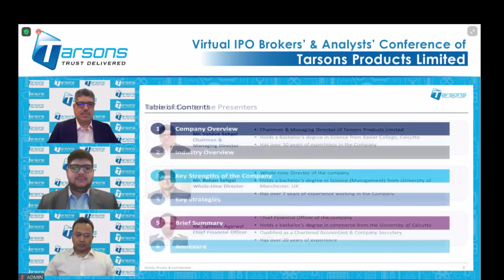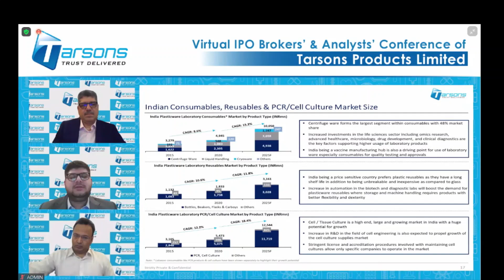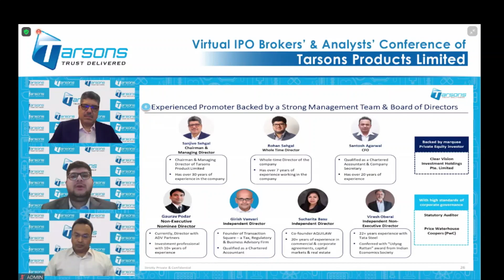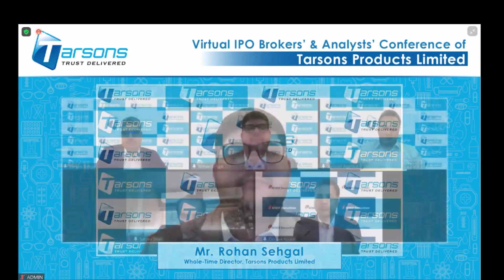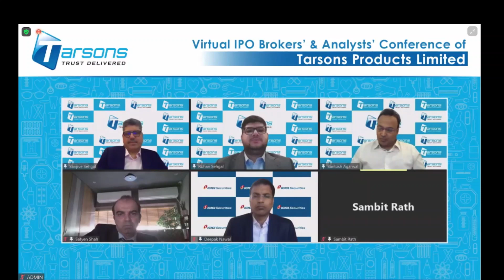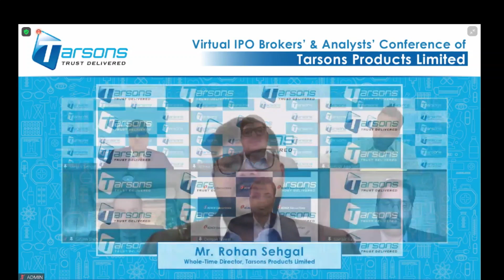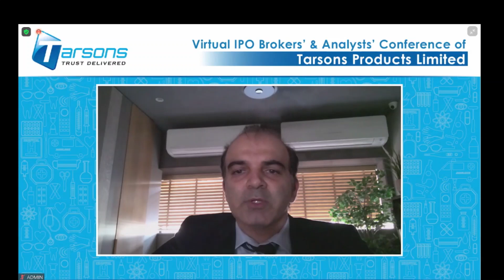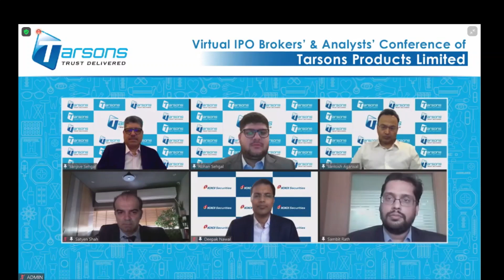Pre-IPO Analyst Call: Tarsons Products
Pre-IPO Conference Call with Tarsons Management and Analysts on Business Performance and Outlook.